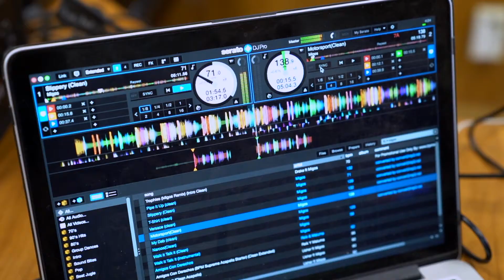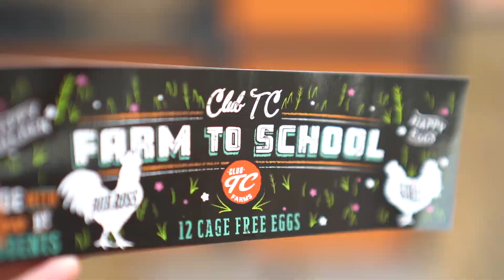Chula Vista Middle Cavaliers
Chula Vista Middle School - 2018-19 School Year